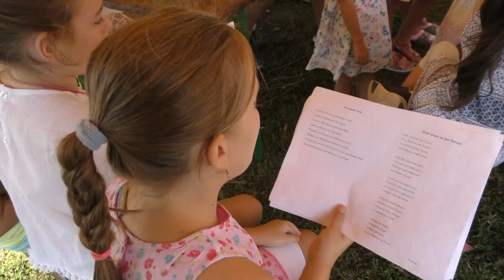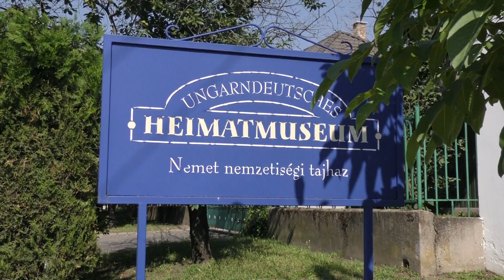III. Sváb Népművészeti Tábor 3. nap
Taksony